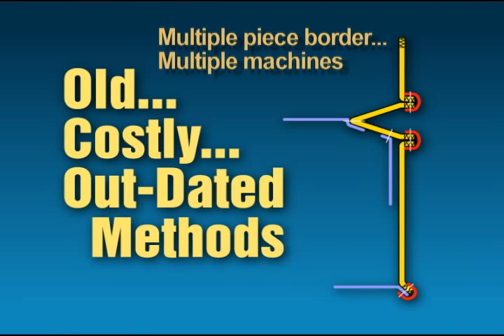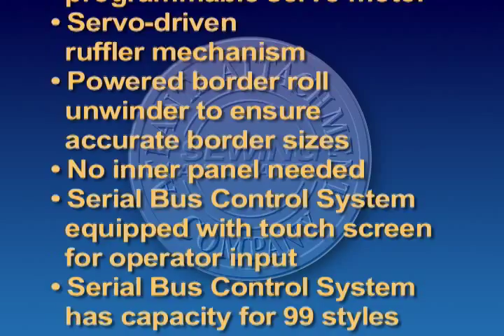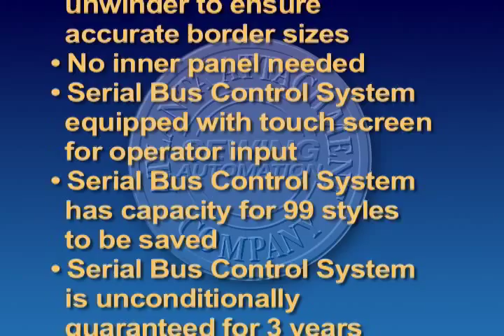Series Automatic Ruffler with Serial Bus Control System - Model 1335MFB (Video)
Multi-style One Continuous Piece Borders for Foundations, Continental, Pillow-top, Euro-Top Mattresses

• Automatic workstation produces 30
pre-flanged mattress borders per hour
• Heavy-duty double chainstitch sewing head with electronic programmable servo motor
• Stepping motor driven ruffler mechanism
• Powered border roll unwinder to ensure accurate border sizes
• No inner panel needed
• Serial Bus Control System equipped with touch screen for operator input
Seams Meet All Known
Flammability Standards